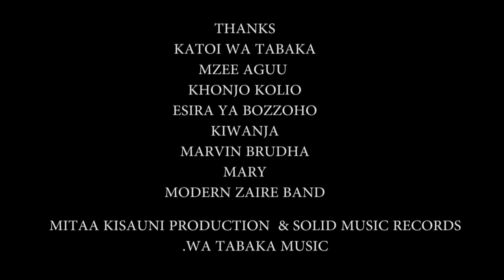KHONJO KOLIO- MAJUNGA were ni msenangu sana(part 5)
folk musician talk show
host . Mitaa Kisauni
like our facebook page solid music records
2020